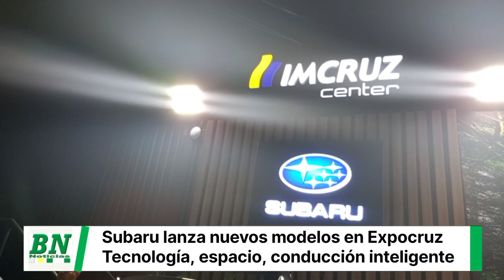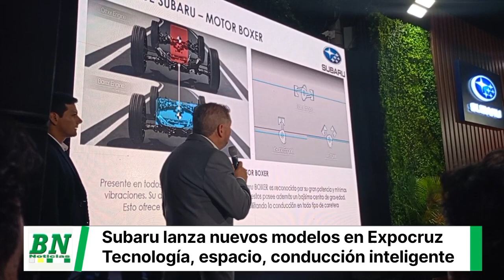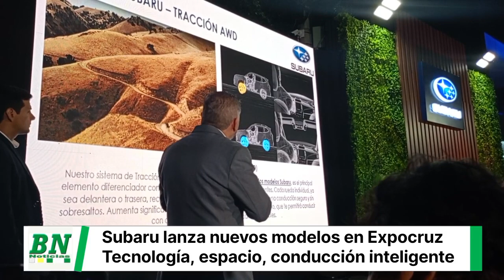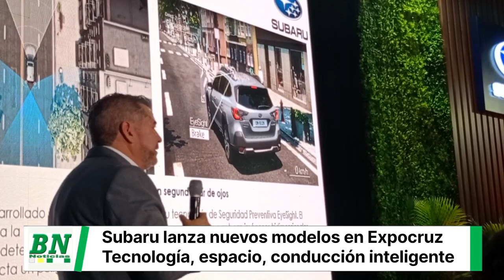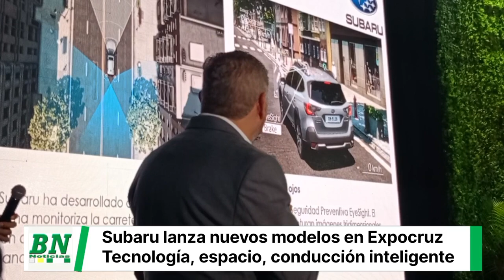ARRANCA LA AVENTA, La marca japonesa Subaru, de gran prestigio mundial, ahora es parte de Imcruz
ARRANCA LA AVENTURA                   SEPTIEMBRE 2023
La marca japonesa Subaru, de gran prestigio mundial,
ahora es parte de Imcruz y está lista para conquistar Bolivia

Imcruz presenta la nueva marca de su portafolio en Expocruz 2023, ingresando con cuatro excelentes modelos dirigidos a los amantes de la aventura, la seguridad y la tecnología: Crosstrek, New Forester, Outback y WRX.

Subaru, la marca de vehículos japonesa con 70 años en el mercado automotriz, con gran posicionamiento en el mundo y un alto compromiso con el medioambiente, ahora es parte de la empresa automotriz más grande del país: Imcruz que ahora es Inchcape.
Subaru, se presenta en Expocruz 2023 y destaca del resto por su potente motor Boxer de mínimas vibraciones, su sistema de Tracción Total Simétrica (SAWD), presente en todos los modelos Subaru, el cual es el principal elemento diferenciador y, por supuesto, toda la confiabilidad que brinda un vehículo de calidad japonesa.
Pablo Klocker, Managing Director de Imcruz Bolivia, expresó su alegría por lograr que una marca con los más altos niveles de calidad como Subaru pueda ingresar a la familia Imcruz, atendiendo a un segmento que se destaca por ser amante de la aventura, que conoce todo el estilo de vida y busca un vehículo seguro, con excelente performance.
“Después de 9 años, ingresa a Imcruz una nueva marca que, como las demás, lidera un segmento y tiene un gran prestigio en el mundo. La llegada de Subaru, con su legado de más de 70 años a nivel mundial, representa una oportunidad estratégica significativa para Imcruz, consolidando aún más nuestro compromiso de proporcionar vehículos de alta calidad, tecnología avanzada y rendimiento excepcional”, agregó.
Además, destacó que en Imcruz se ha priorizado la capacitación de sus mecánicos para atender vehículos Subaru. En la actualidad, disponen de al menos 24 técnicos que han recibido formación especializada de la marca. Asimismo, se ha implementado una amplia variedad de herramientas de diagnóstico con el objetivo de ofrecer asistencia adecuada a lo largo de toda la vida útil de cada vehículo adquirido por nuestros clientes en Bolivia.
Subaru, el placer de conducir un vehículo
“Los vehículos japoneses deben tener nombres japoneses”, con esa frase, el primer presidente de Subaru Corporation, Kenji Kita, decidió ocupar una palabra del idioma original para designar a la compañía y darle un significado especial allá por el año 1953.
Subaru es el nombre en japonés de un grupo de seis estrellas, conocida en el Occidente como Pléyades y que, curiosamente recuerda la fusión de seis empresas que se unieron para hacer la compañía y reflejarla en su logotipo.
Subaru tiene sus raíces en Nakajima Aircraft Company, uno de los mayores fabricantes de aviones de su tiempo en la región del Pacífico. Actualmente Subaru representa la división automotriz de Subaru Corporation.
“Toda esa experiencia y avances Subaru lo traslada a cada uno de los motorizados que fabrica. En Bolivia, tendremos en nuestros salones cuatro modelos: All New Crosstrek (desde $us 32.900), la SUV mediana más completa del mercado con un estilo seguro, confiable e inspirado en los deportes; la clásica New Forester (desde $us 35.900), con una potencia altamente destacada que le dan un espíritu aventurero; la SUV Outback, con un diseño elegante, robusto y activo, para variados estilos de vida y el All New WRX, la leyenda del rally para la próxima generación”, explica Ariel del Granado, Brand Manager de Subaru en Bolivia.
Todos los vehículos de Subaru se destacan de otros por al menos tres factores: el motor Subaru Boxer con un diseño de cilindros horizontales que se diferencian del motor en V o en línea porque ofrecen menor vibración durante la conducción, genera menos ruido, incrementa el rendimiento del auto y proporcionan un equilibrio dinámico que no requiere contrapeso. Así también, Subaru cuenta con un sistema de Tracción Total Simétrica (en inglés Symmetrical All Wheel Drive o SAWD), que permite que cada rueda individual del vehículo reciba del motor el toque necesario para obtener una fuerza equilibrada, generando una mayor estabilidad, agilidad en el vehículo y conducción segura y confiable garantizada. Y el tercer factor, por supuesto es la calidad japonesa, que cuenta con avances de seguridad en permanente mejoramiento, se fabrican con materia prima de calidad comprobadas y, en su ingeniería y diseño mantienen el ADN que heredaron de los aviones.
Subaru ha desarrollado durante los últimos 20 años su tecnología de Seguridad Preventiva EyeSight. El sistema monitoriza la carretera a través de dos cámaras estéreo, que capturan imágenes tridimensionales en color para determinar la forma, velocidad y distancia de vehículos, motos, bicicletas y peatones. Cuando se detecta un peligro potencial, avisa al conductor y frena si es necesario para evitar un accidente.